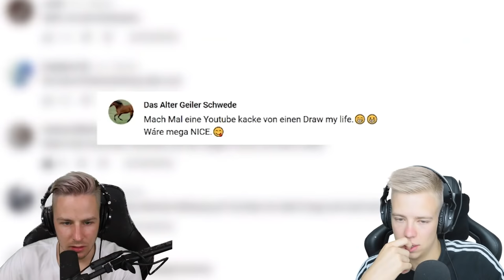JOGI LÖW bei dreht bei DOMIAN durch! YOUTUBE Kake nicht LACHEN!